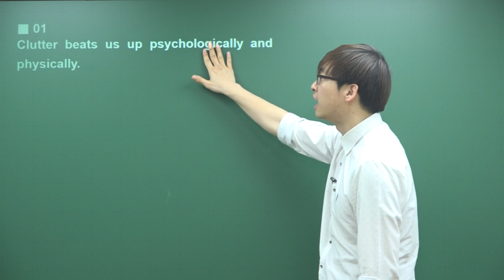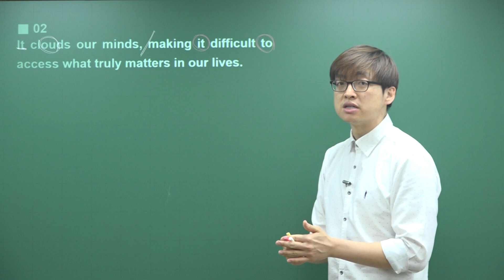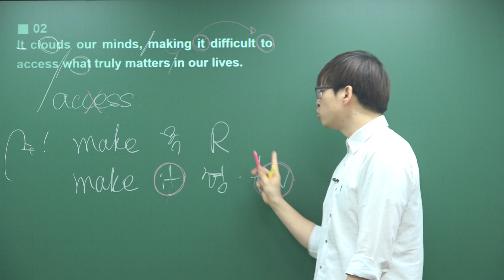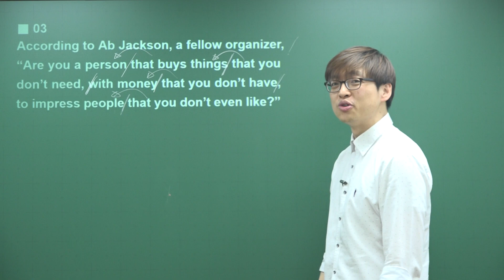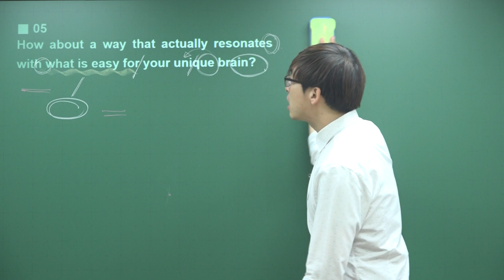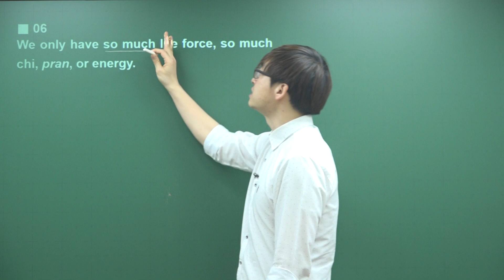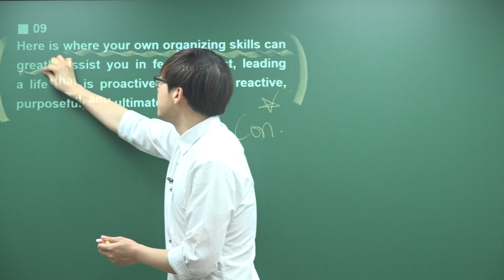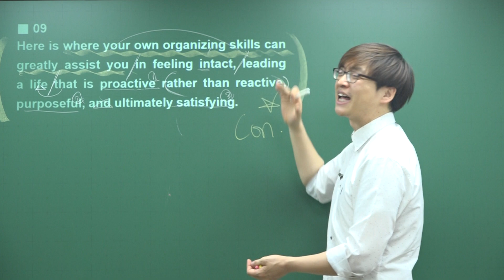[2021 EBS 지문분석] 수능특강 영어독해연습 12강 1번